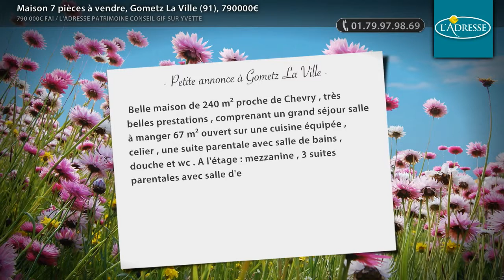Maison 7 pièces à vendre, Gometz La Ville (91), 790000€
- Belle maison de 240 m² proche de Chevry , très belles prestations , comprenant un grand séjour salle à manger 67 m² ouvert sur une cuisine équipée , celier , une suite parentale avec salle de bains , douche et wc . A l'étage : mezzanine , 3 suites parentales avec salle d'eau et wc , une chambre , grand placard dans toutes les chambres . Sous-sol total , buanderie , garage trois voitures , édifié sur terrain de 1000 m² (Prix : 790000€ FAI)

• AGENCE :
L'ADRESSE PATRIMOINE CONSEIL GIF SUR YVETTE (Gif Sur Yvette)

• ANNONCE :
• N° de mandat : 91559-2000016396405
• Type de bien : Maison
• Surface : 240m2
• Nb de pièce : 7
• DPE : 163 kWhep / m².an
• GES : 9 kgéqCO2 / m².an